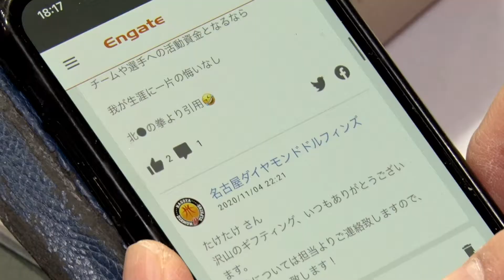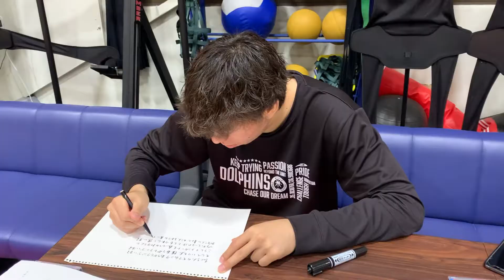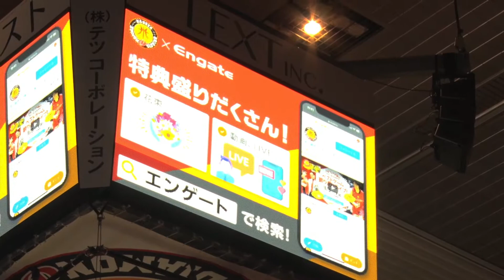エンゲート花企画（字幕なしver）